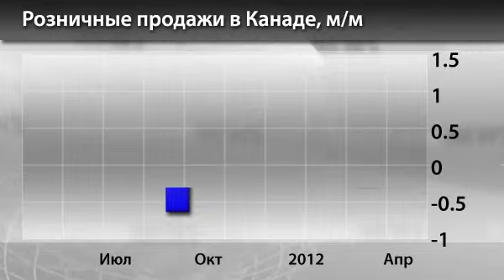Новости InstaForex 24 Мая. USD/CAD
Новости InstaForex 24 Мая. USD/CAD: рост розничных продаж в Канаде остался незамеченным